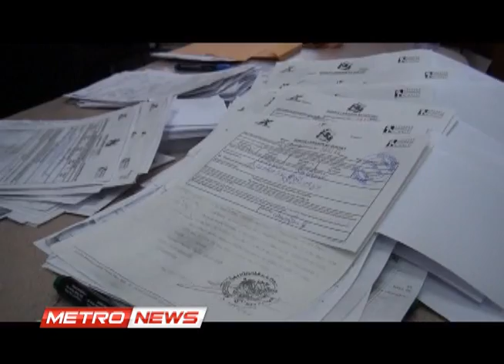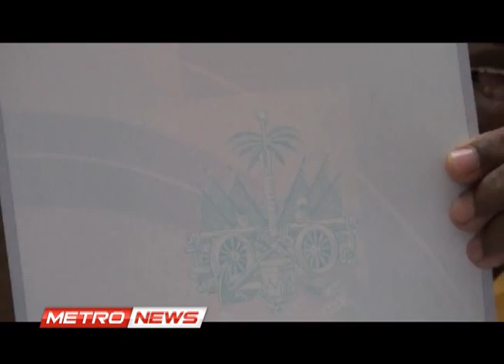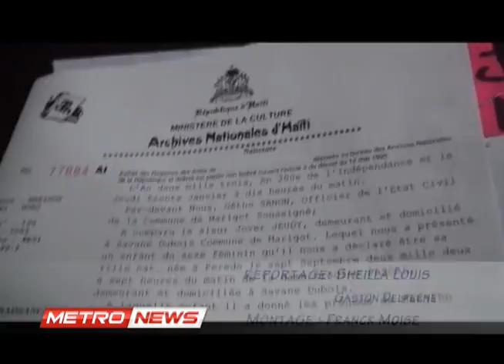METRO NEWS LUNDI 23 SEPT 2013.metropolehaiti.com